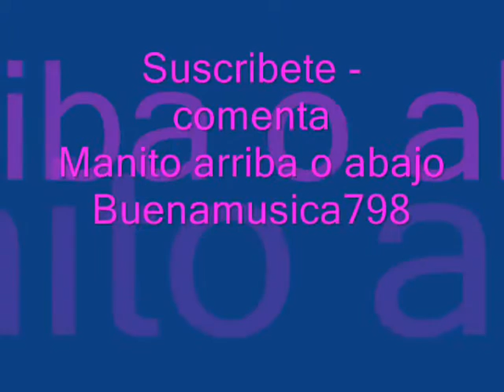Sin animo de lucro - Electro mix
ELECTRO MIX - VIEJITAS PERO BUENOTAS  "Sin animo de lucro"